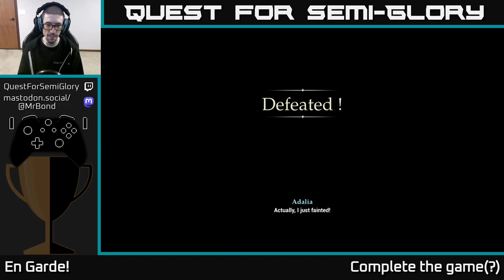Quest for Semi-Glory - En Garde! - Session 2